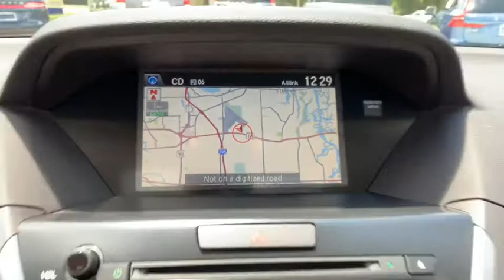2016 Acura MDX Jacksonville, Orange Park, St Augustine, Daytona, Gainesville, FL PGB036144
Used 2016 Acura MDX available in Jacksonville, Florida at Duval Acura. Servicing the Orange Park, St Augustine, Daytona, Gainesville, Area.

Duval Acura
11225 Atlantic Blvd

This 2016 Acura MDX 3.5L in Lunar Silver Metallic features: NON SMOKER NO ACCIDENT HISTORY COMMISSION FREE SALES PEOPLE Bluetooth Rear View Camera 5 Day Money Back Guarantee*** See Dealer for Details FREE Car Washes for Life Acura Certified 1st Oil Change is FREE Navigation Leather Seating Sunroof Keyless-Go Power Seats Heated Seats Blind Spot Information Rear Cross Traffic Monitor 3rd Row Seating 10 Speakers 3rd row seats: split-bench 4-Wheel Disc Brakes ABS brakes Anti-whiplash front head restraints Auto tilt-away steering wheel Auto-dimming Rear-View mirror Automatic temperature control Blind spot sensor: warning Brake assist Bumpers: body-color Delay-off headlights Dual front impact airbags Dual front side impact airbags Electronic Stability Control Exterior Parking Camera Rear Front anti-roll bar Front Bucket Seats Front dual zone A/C Garage door transmitter: HomeLink Heated front seats Heated Front Sport Seats Illuminated entry Knee airbag Leather-Trimmed Interior Memory seat Navigation System Occupant sensing airbag Overhead airbag Power driver seat Power Liftgate Power moonroof Power passenger seat Power windows Premium audio system: Acura/ELS Studio Radio data system Radio: Acura/ELS Studio Premium Audio System Rain sensing wipers Rear air conditioning Remote keyless entry Security system Speed-Sensitive Wipers Spoiler Steering wheel memory Steering wheel mounted audio controls Telescoping steering wheel Tilt steering wheel Traction control Variably intermittent wipers Wheels: 19 x 8.0 Machine Finished Aluminum Alloy. Certified. Acura Certified Pre-Owned Details:* Limited Warranty: 24 Month/100000 Mile (whichever comes first) after new car warranty expires or from certified purchase date* Powertrain Limited Warranty: 84 Month/100000 Mile (whichever comes first) from original in-service date* 1st scheduled maintenance Complimentary 3-month AcuraLink trial Complimentary 3-month SiriusXM Radio Service. Includes Trip Interruption Rental Vehicle Reimbursement and Concierge Service* Vehicle History* Roadside Assistance* Transferable Warranty* 182 Point Inspection* Warranty Deductible: $0AWD 3.5L SH-AWD w/Technology Pkg18/26 City/Highway MPGThis unit gives you the Peace of mind knowing it has been FACTORY CERTIFIED under the auspices of Acura factory specifications plus our Real Deal No Bills for the Basics Warranty which an additional 3 Month Protection Plan that includes 3 month of tire replacement / repair 3 month battery replacement 3 month of brake replacement / repair and 3 month of light bulb replacement. Our 90 Day/3000 mile preowned car protection also includes A/C and we also offer a 5 Days / 300 mile Return Policy. Buy Preowned with Confidence at Duval Acura. Prices are plus tax tag title $198 Electronic Filing Fee and dealer pre-delivery service fee in the amount of $899 which charge represents cost and profit to the dealer for items such as cleaning inspecting and adjusting new and used vehicles and preparing documents related to the sale. Call us today at or visit us on the web 2016 IIHS Top Safety Pick+ Top Safety Pick+ * 2016 KBB.com Best Buy Awards Finalist * 2016 KBB.com 5-Year Cost to Own AwardsKelley Blue Book Brand Image Awards are based on the Brand Watch(tm) study from Kelley Blue Book Market Intelligence. Award calculated among non-luxury shoppers. Kelley Blue Book is a registered trademark of Kelley Blue Book Co. Inc.*Insurance Institute for Highway Safety. Reviews:* Generous number of features for the money; adept handling; good fuel economy; confident acceleration; quiet cabin; excellent crash-test scores. Source: Edmunds* The Acura MDX is as refined as it is sophisticated. It is adorned with gorgeous Jewel Eye LED Headlights w